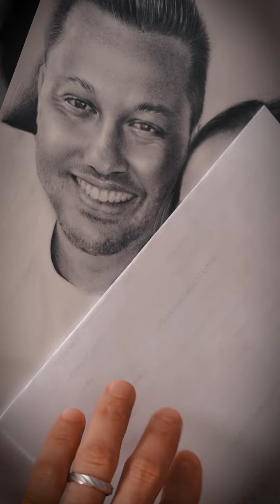Desenho realista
Se vc quiser acompanhar esse e outros desenhos... siga no Instagram!